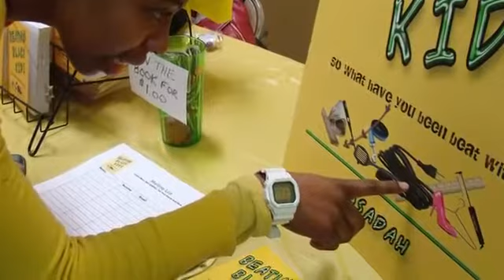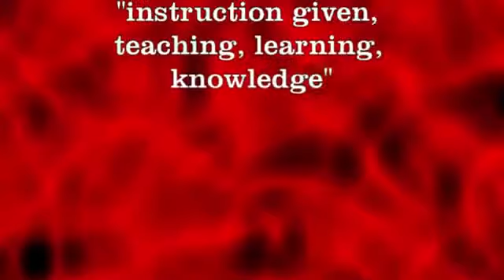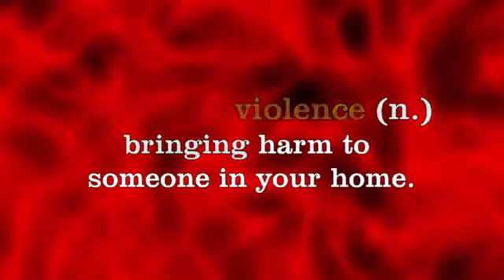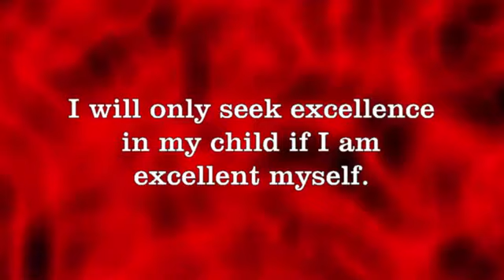Beating Black Kids by Asadah